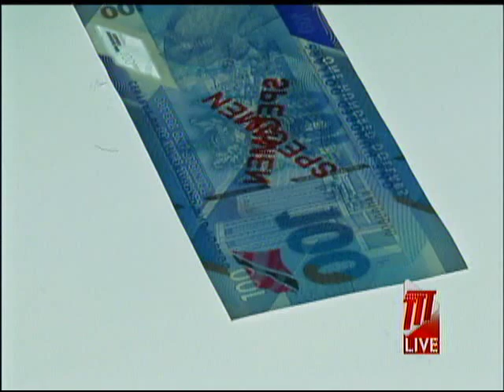BIGWU: Demonetisation Exercise Trampling On Bank Workers' Rights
The Banking, Insurance and General Workers Union has expressed concerns over the demonetisation of the $100 bank note.

In a release, BIGWU stated while they are not opposed to the move, they are concerned by the method.